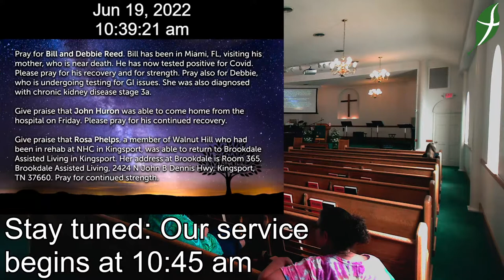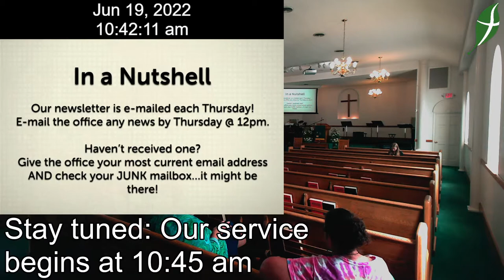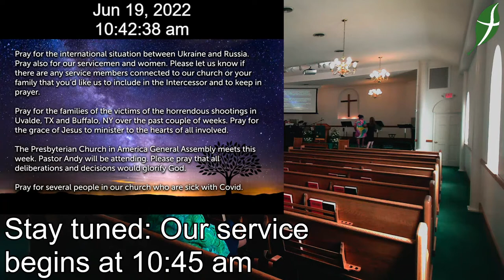6.19.22 WHPC Service